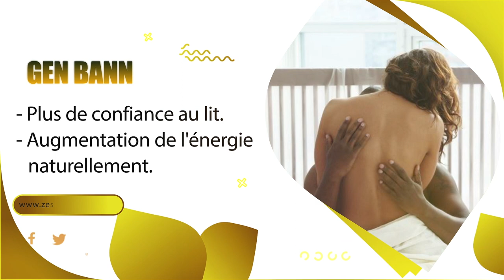Pastè Armel gen grenn mezanmi, dènye aksyon sa move/2 polisye rele anmwey pou sa kap pase nan pnh la